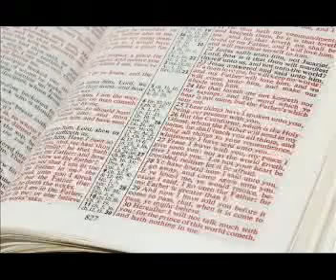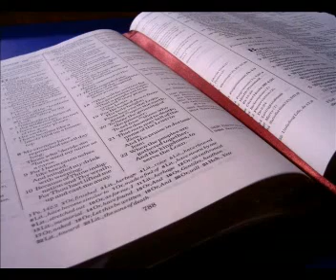Excelencia Ministerial 5_4-4